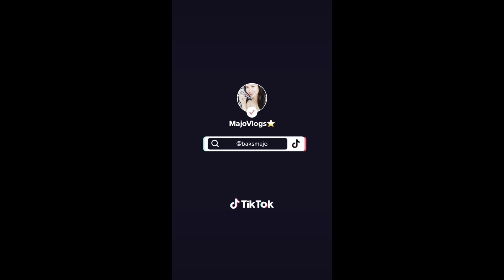BIRTHDAY SALUBONG WITH TEAM CHINA || #09